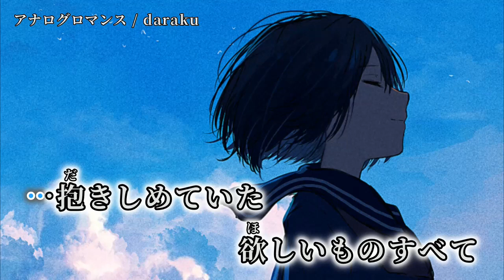【ニコカラ】アナログロマンス【off vocal】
次▶